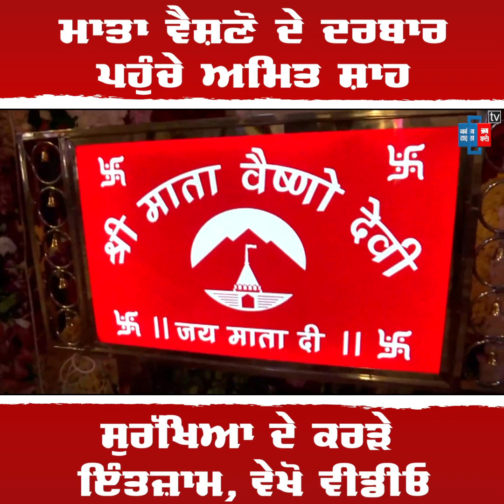ਮਾਤਾ ਵੈਸ਼ਣੋ ਦੇਵੀ ਦੇ ਦਰਬਾਰ ਪਹੁੰਚੇ Home Minister ਅਮਿਤ ਸ਼ਾਹ, ਪਹਾੜਾਂ 'ਚ ਭਾਰੀ ਫੋਰਸ ਤੈਨਾਤ,ਵੇਖੋ ਵੀਡੀਓ